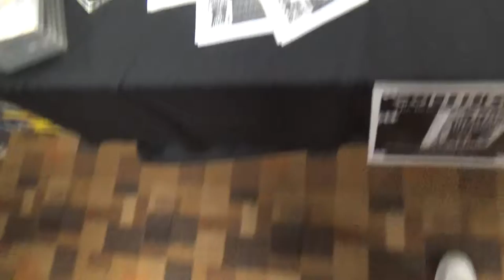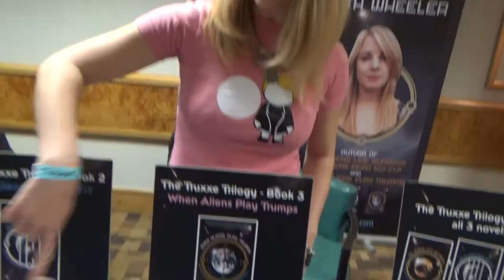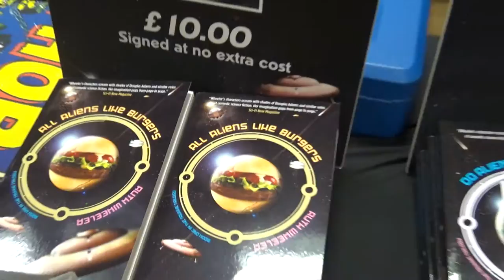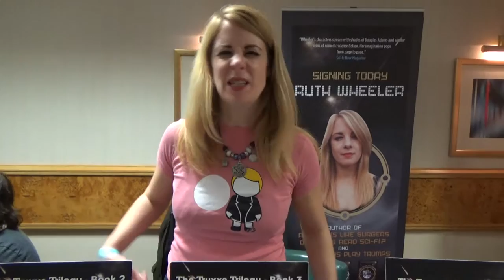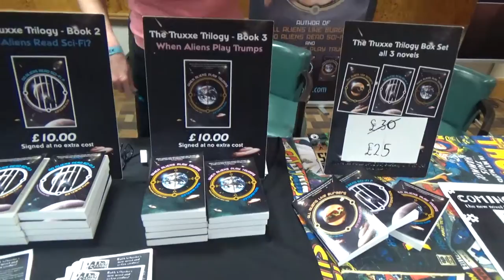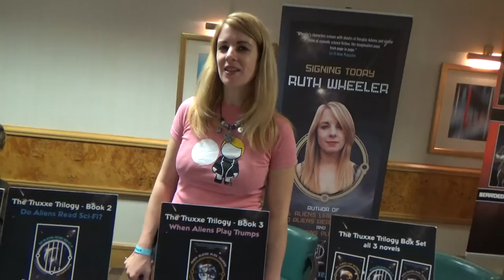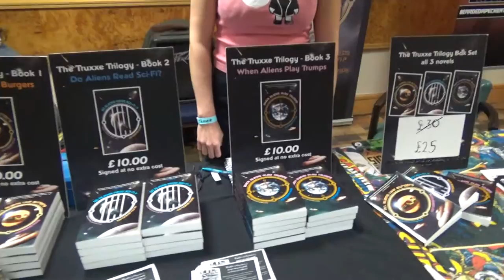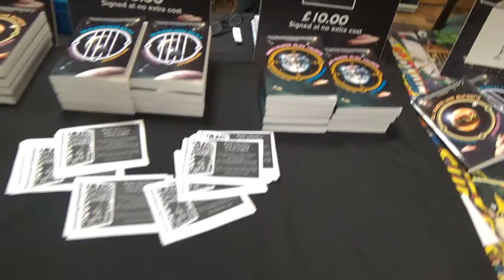Nov 15th - Bolton Comic Con - Interview - Ruth Wheeler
Second interview of the convention